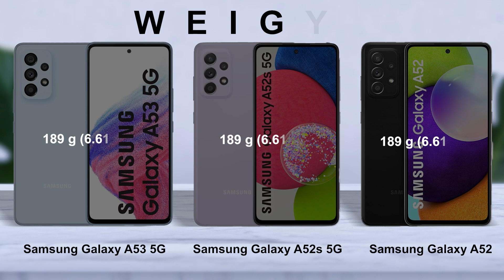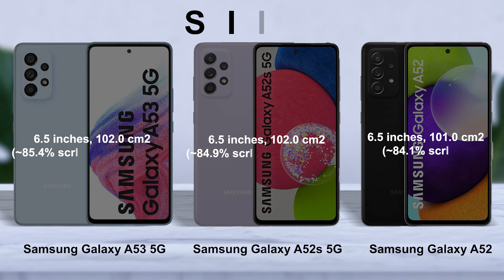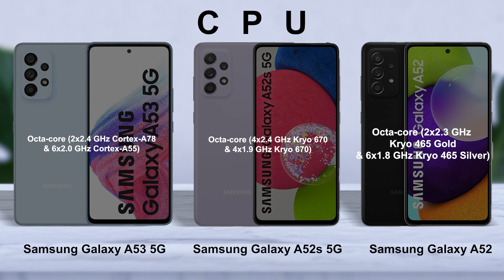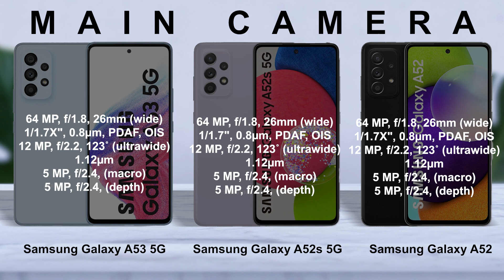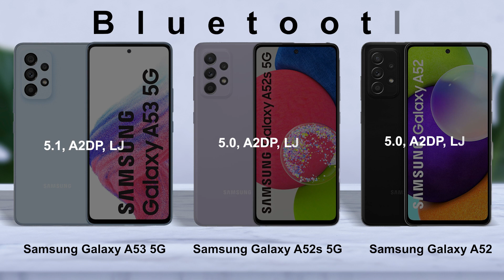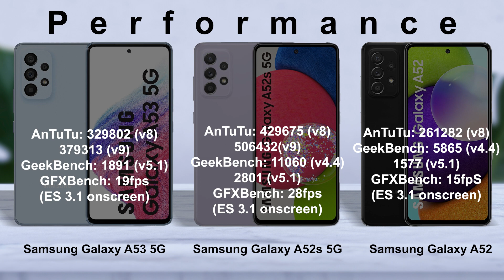Comparison Samsung Galaxy A53 5G VS Samsung Galaxy A52s 5G VS Samsung Galaxy A52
kepoin social media kita di